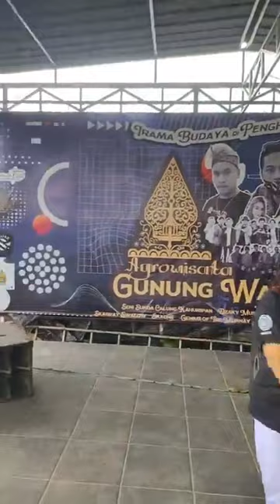PASANGAN - Resi KDI2015- LIVE KARAOKE AGRO WISATA GUNUNG WAYANG